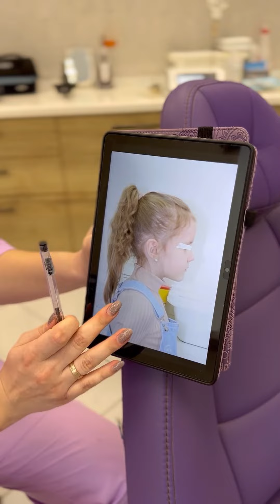Исправление прикуса у детей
Открывайте мир раннего лечения прикуса вместе с нами! 🌈 В этом видео Виктория Александровна, наш выдающийся ортодонт, делится уникальным кейсом о лечении прикуса у детей. 🦷✨ Она подробно разъясняет, почему исправление прикуса в раннем возрасте не всегда необходимо и как определить ситуации, требующие немедленного вмешательства.

В качестве примера представлен кейс маленькой пациентки, которая столкнулась с проблемой прикуса, требующей своевременного решения. Виктория Александровна объясняет, какие факторы она учитывает при принятии решения о начале лечения и какие современные методики применяются для достижения наилучших результатов.

Это видео покажет вам, насколько важен индивидуальный подход в ортодонтии и как правильно определить момент для начала лечения, чтобы обеспечить здоровье и красоту улыбки вашего ребенка на всю жизнь. 💫

🏠 Смоленск, ул.Черняховского, д. 6